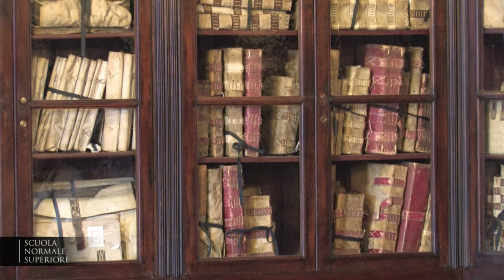Terze sessione di domande, Poesia delle stelle - 30 ottobre 2013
Terza sessione di domande, Poesia delle stelle - 30 ottobre 2013